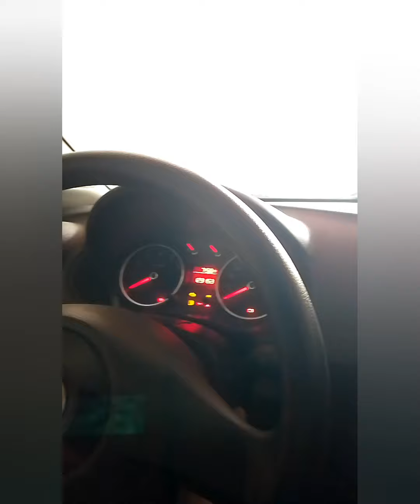Quer saber como eu gravo minhas lives ? assistam até o fim + dicas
Apesar das circunstâncias, não desista independente do que digam e pense a teu respeito, persista, continue lutando !